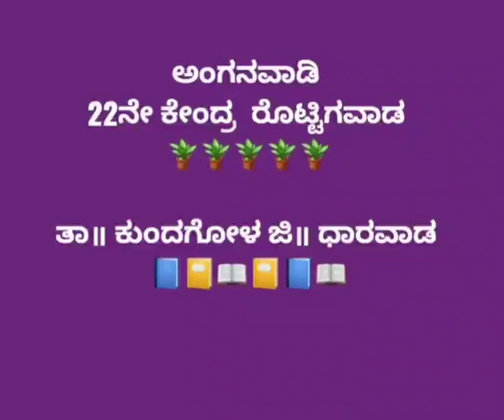ಅಂಗನವಾಡಿ 22ನೇ ಕೇಂದ್ರ ರೊಟ್ಟಿಗವಾಡ . ಡ್ಯಾನ್ಸ್ ಮಾಡುತ್ತಾ ಓದುತ್ತಿರುವದು ..ತುಂಬಾ ಚನ್ನಾಗಿದೆ..